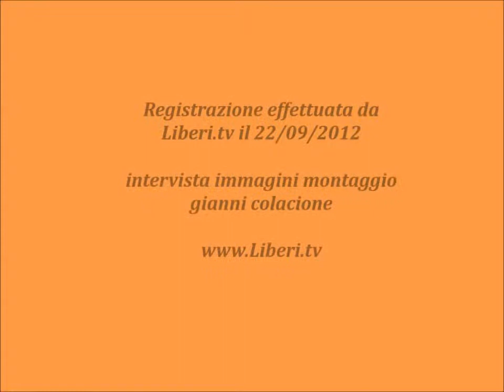Intervista al Senatore Felice Belisario (IDV) - 7° Incontro Nazionale IDV • Vasto 22/09/12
http// - Registrazione effettuata da Liberi.tv al 7° Incontro Nazionale dell'IDV a Vasto il 22/09/2012.

Intervista al Senatore Felice Belisario, Presidente del Gruppo Parlamentare Italia dei Valori al Senato.